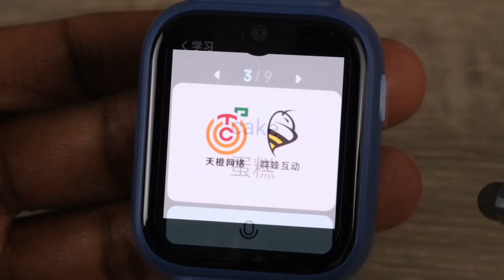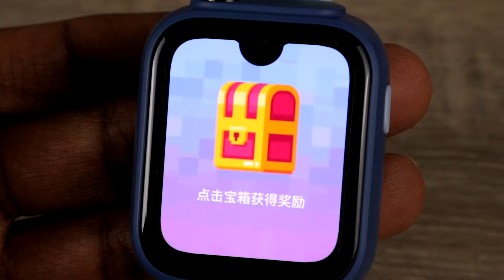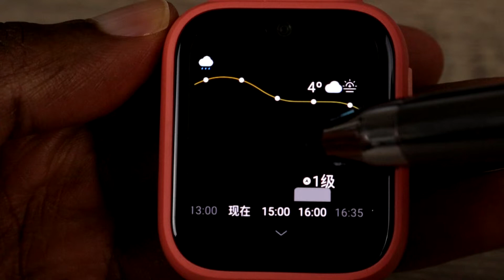Xiaomi MiTu Kids Learning Watch 5 Pro